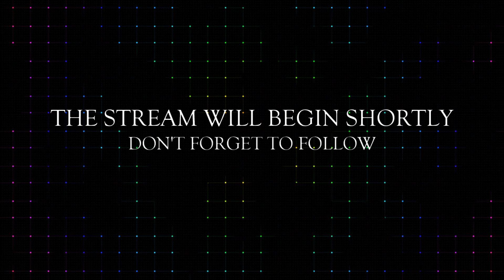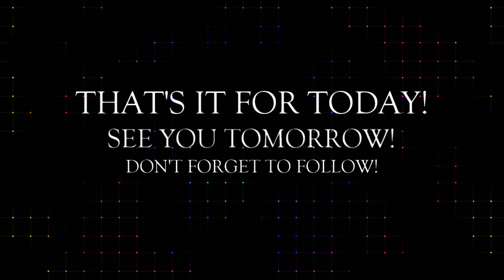Animal Crossing: New Horizons [18] | (4-13-20)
Last Stream ►